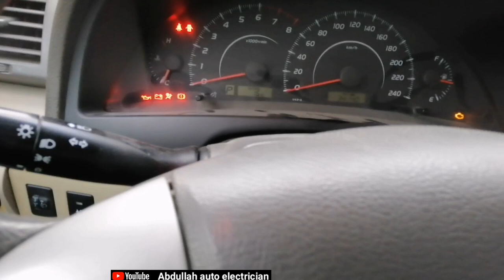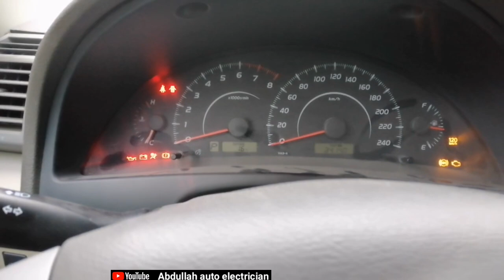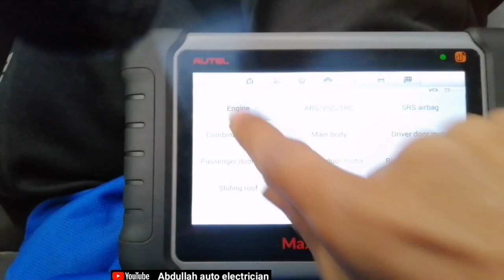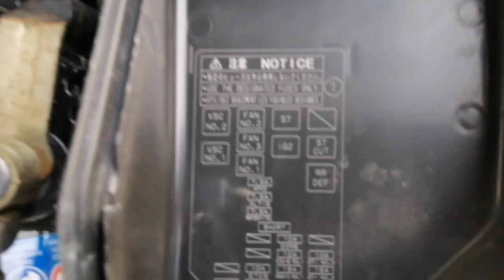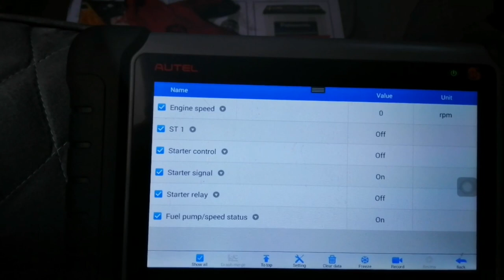how to daignose engine wont start toyota camry 2011|| no crank no start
how to daignose engine wont start toyota camry 2011 no dtc
car not crank
staring really wiring daigram
starter really issue
Toyota camry no crank no start